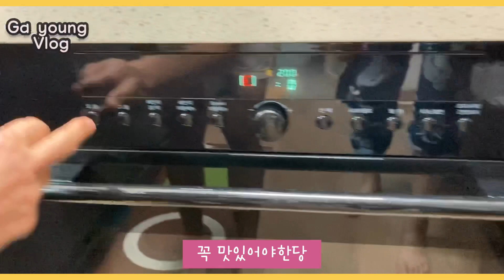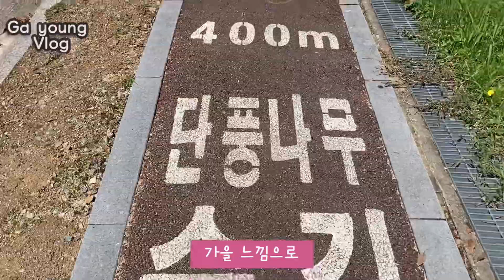9월 셋째주 일상 Vlog | 스콘, 카레만들기 | 캠핑하기 | 봉숭아물들이기 | 바깥생활 영상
안녕하세요~
이번주는 조금 다양한 영상을 담아 봤습니다
이제 제법 날씨가 씰쌀해요
항상 건강조심하시구